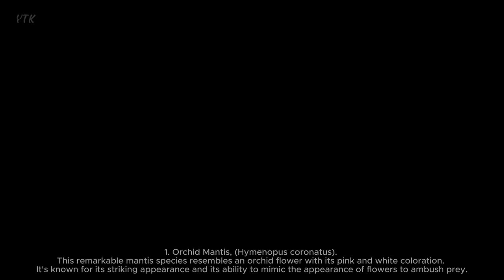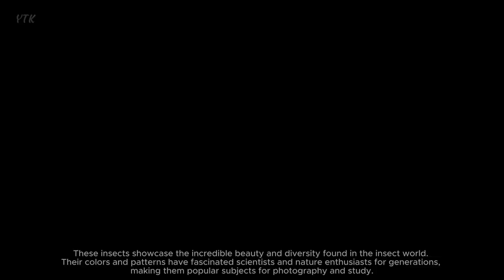Top 7 Most Beautiful Insects in the World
In the world of insects, there are many species known for their stunning and vibrant colors, intricate patterns, and unique features. Here are seven of the most beautiful insects in the world:
1. Orchid Mantis, (Hymenopus coronatus). This remarkable mantis species resembles an orchid flower with its pink and white coloration. It's known for its striking appearance and its ability to mimic the appearance of flowers to ambush prey.
2. Blue Morpho Butterfly, (Morpho menelaus). The blue morpho butterfly, found in Central and South America, is famous for its dazzling, iridescent blue wings. Their coloration is a result of microscopic scales that reflect light.
3. Madagascan Sunset Moth, (Chrysiridia rhipheus). This moth, native to Madagascar, boasts a stunning array of colors, including iridescent greens, blues, and purples. It's often considered one of the most beautiful moths in the world.
4. Jewel Beetle, (Chrysochroa fulgens). The jewel beetle is aptly named due to its shiny, metallic appearance. They come in various colors, including vivid green and red, making them resemble precious gemstones.
5. Peacock Spider, (Maratus spp.). These tiny jumping spiders are known for their colorful and intricate abdominal patterns. They perform elaborate courtship dances to attract females, showcasing their vibrant colors.
6. Luna Moth, (Actias luna). The luna moth is known for its pale green wings and long, graceful tails. Its ethereal appearance and large size make it a captivating sight in the night.
7. Rainbow Shield Bug, (Calidea dregii). Found in Central and South America, this bug species exhibits a stunning array of colors, resembling a living rainbow. It's a striking example of nature's vibrant diversity.
These insects showcase the incredible beauty and diversity found in the insect world. Their colors and patterns have fascinated scientists and nature enthusiasts for generations, making them popular subjects for photography and study.